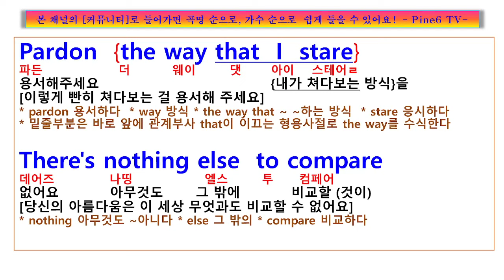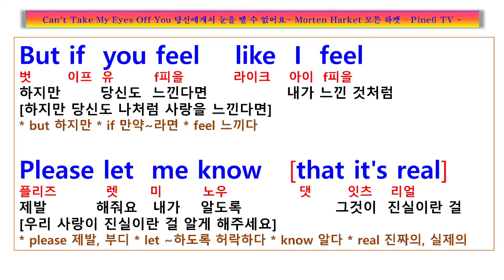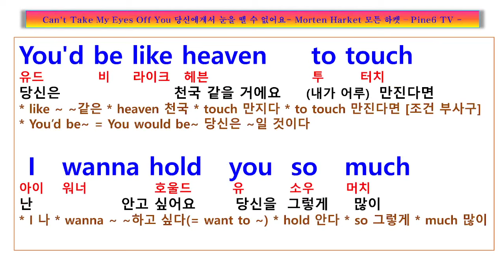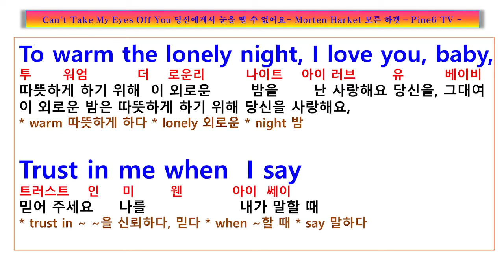Can't Take My Eyes Off You 당신에게서 눈을 뗄 수 없어요 Morten Harket 모튼 하켓 캔 테이크 마이 아이즈 오프 유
Please let me know that is real

And if its quite alright
I need you baby
To warm the lonely nights
I love you baby
Trust in me when I say its okay

Now trust in me when I say its okay